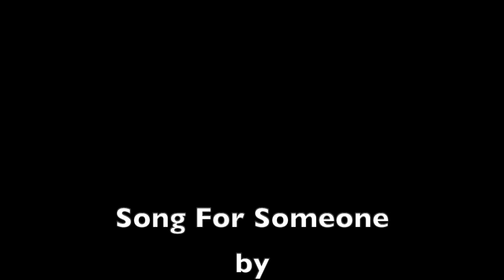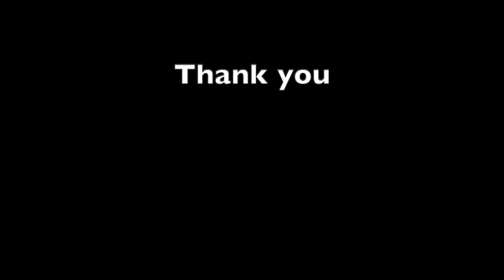Beaver Road - Song For Someone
Song For Someone by Beaver Road
Written by Stan Demski